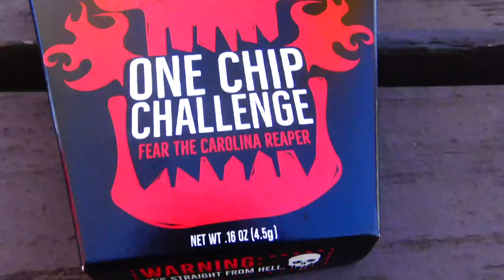One Chip Challenge Dominated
Mr. Bill takes on the hottest chip on the planet and dominates it.

Filmed & Edited by Troy Piazza